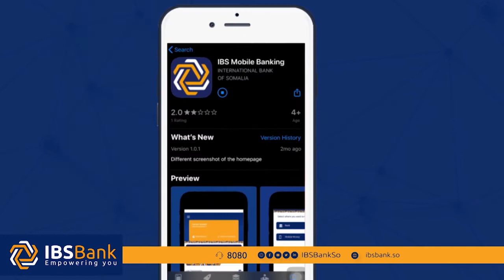Xil Cabdinaasir oo su'aal ka keenay Miisaaniyada 2021oo Baarlamaanka la horgeeyay